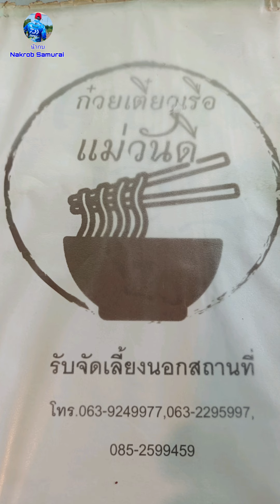รีวิวร้านก๋วยเตี๋ยวเรือร้านแม่วันดี แยกไฟแดง อยว. อยุธยา อาหารอร่อยทุกอย่าง